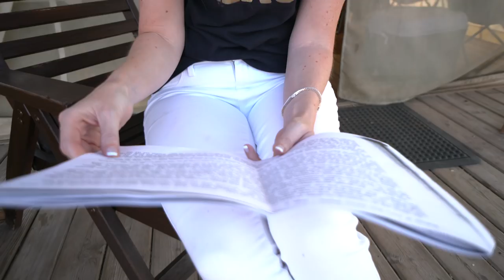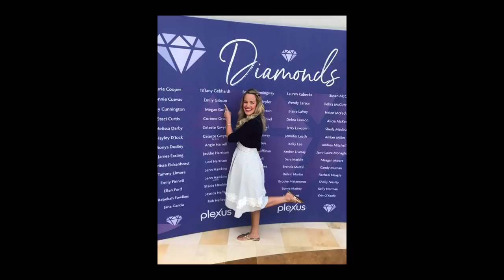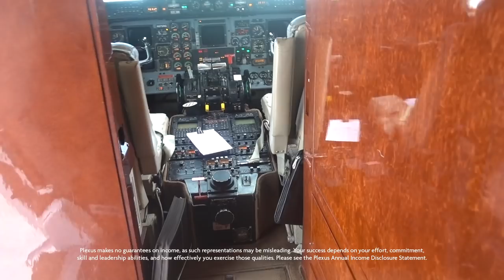Diamond Documentary: Emily Gibson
“The beauty of trying is failing. Because when you do something and you don’t get what you really want that’s where you learn the biggest lesson. That’s when you grow the most.” -Emily Gibson, Diamond Ambassador

Television personality. Daughter, granddaughter, mother, and wife. Inspiration. Unstoppable leader and Diamond Ambassador. Emily Gibson, shares her journey to Diamond.¤

¤Plexus makes no guarantees on income, as such representations may be misleading. Your success depends on your effort, commitment, skill and leadership abilities, and how effectively you exercise those qualities. Please see the Plexus Annual Income Disclosure Statement.